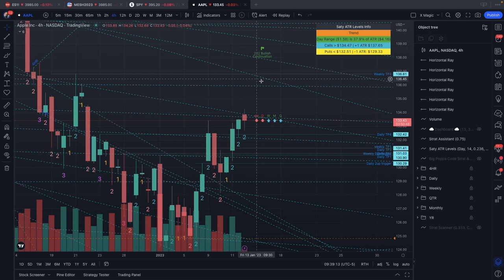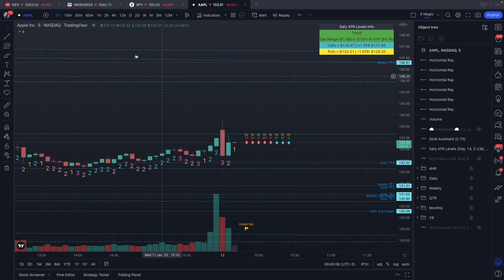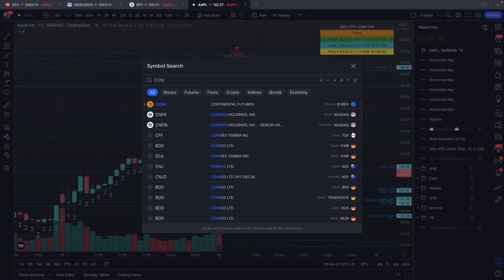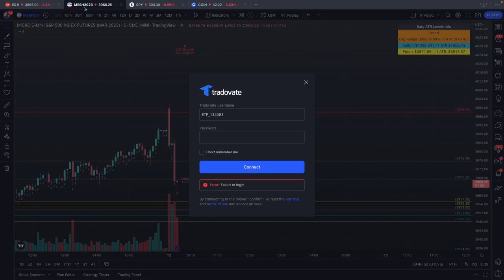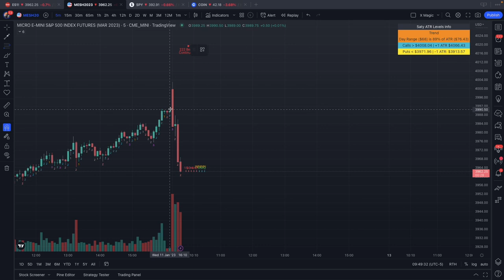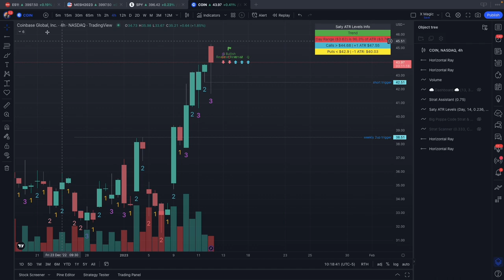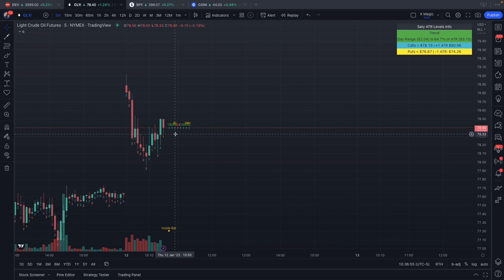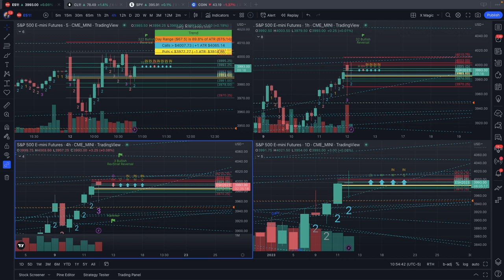Live Trading Session (Futures Market) (1-12-2023)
Links to my other services, website, social media, and products.

Please leave any additional questions or feedback in the comment section, thank you for taking the time to watch this!

If you found this video helpful in anyway, please share it with other's so not only the group, and channel can grow and reach more people, but so we can all collectively succeed and attain the freedom we all deserve, love y'all :)